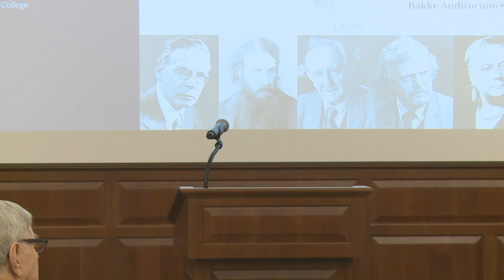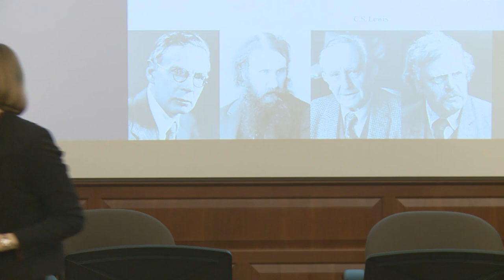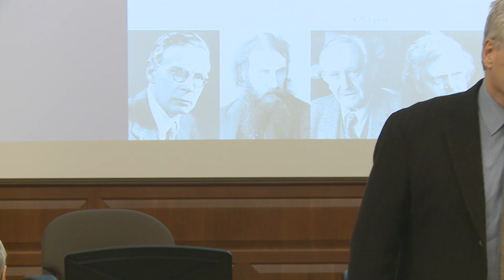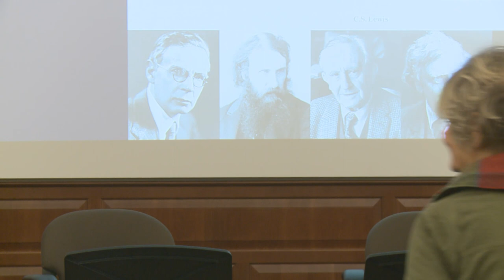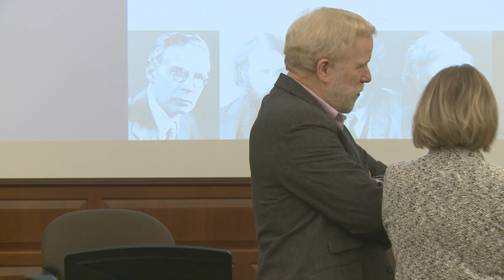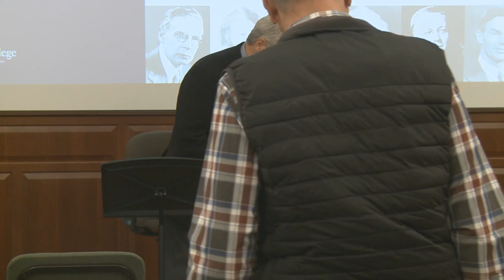C.S. Lewis’s Dymer: "Brooding alone beneath the strength of things" with Jerry Root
The second of three lectures in the 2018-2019 Ken and Jean Hansen Lectureship by Dr. Jerry Root: "C.S. Lewis’s DYMER: A Splendour in the Dark."

This talk was given at the Marion E. Wade Center on February 7, 2019. Respondent following the talk: Mark Lewis.

This lecture traces the influences on Lewis’s work and their effects on his life and his writing of DYMER; and, in many ways beyond DYMER as well. It suggests that Lewis drew heavily from the literature of Myth, both Nordic Myth as well as classical Myths. Furthermore, it examines at the concept of joy, longing, and the importance of the literature of pilgrimage.

Wade call number: CSL-Y / VR-123